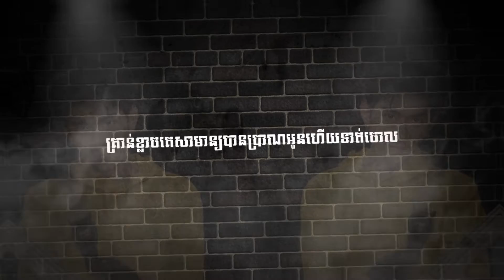Tena - ខ្លាចគេសាវាជាងបង 2022 - ( HB Remix )